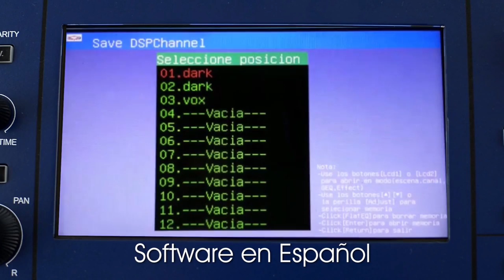Mezcladora Digital Claymore CLY24DX by Sensey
CLY24DX de Claymore es la mezcladora digital con la cual tendrás la facilidad de transición del lo analógico al mundo digital, diseño que permite  manejo intuitivo, similar a una mezcladora analógica.

Incluimos las siguientes características:
 24 Canales de entrada MONO de conector XLR/PLUG..
 1 Tape In / Bluetooth estéreo conector RCA
 4 Subgrupos MONO de salida independiente y envió MAIN.
 MAIN 1 Estereo / 1 MONO.
 8 Auxiliares MONO.
 2 Auxiliares FX con 12 efectos C/U.

Las Funciones en canal de entrada son:
o EQ Paramétrico de 4 bandas.
o LFP.
o HPF.
o Gate.
o Compresor.
o Polaridad.
o Pan.
o Phantom power +48V por canal.
 Las Funciones en Canal de Salida son:
o Gate.
o Compresor.
o Polaridad.
o EQ grafico de 31 bandas.
 Convertidores de entrada Análoga a Digital de 24 bit.
 Convertidores de salida Digital a Análoga de  24 bit.
 El Procesamiento interno es de 32 bit.
 Además incluye los siguientes accesorios:
o Módulo de grabación de 24 canales Independientes.
o USB.
o Conexión remota vía inalámbrica desde iPad.
El software con el que trabaja la mezcladora está completamente en español

Como todos los productos de Sensey Electronics cuenta con el soporte y servicio de por vida.